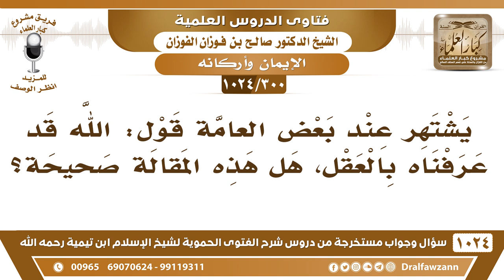[300 -1024] ما صحة قول بعض العامة: الله قد عرفناه بالعقل؟ - الشيخ صالح الفوزان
-[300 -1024] السؤال: يشتهر عند بعض العامة قول: الله قد عرفناه بالعقل، هل هذه المقالة صحيحة؟
الجواب: لا ما هي بصحيحة على الإطلاق، نعم عرفناه بالعقل لكن ما هو بالعقل وحده، عرفناه بالسمع وبالعقل، عرفناه بالكتاب والسُّنة وبالعقل بالجميع.
للاشتراك في قناة الشيخ صالح الفوزان
سؤال وجواب من شرح الفتوى الحموية ( 1024 ) مقطع

للاستفسار والإقتراحات والدعم
رئيس الفريق
لمشروع كبار العلماء